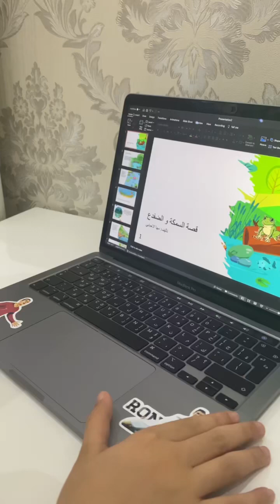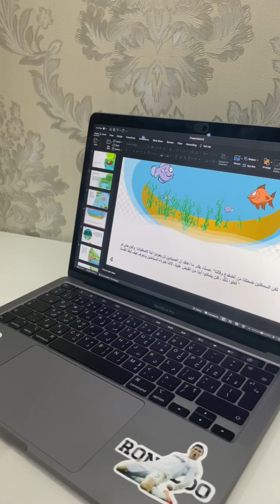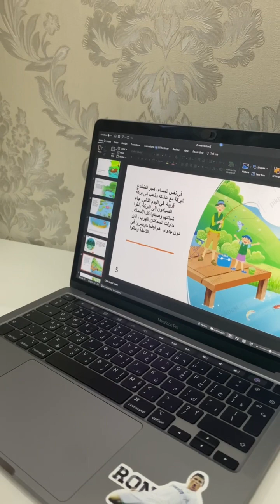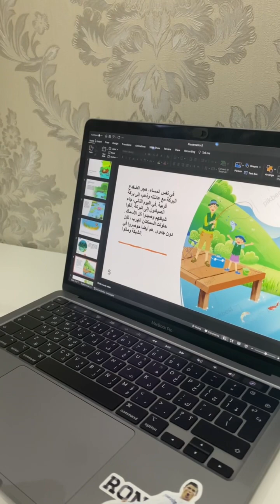قصة الكترونية للاطفال